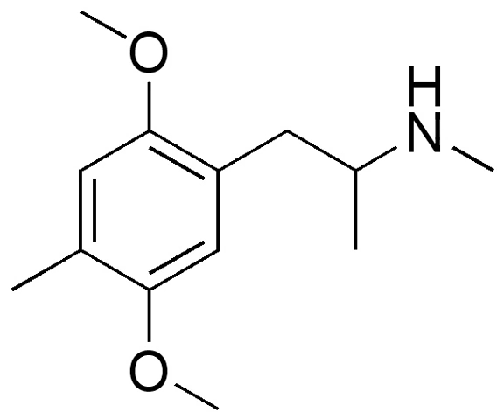Beatrice (psychedelic) | Wikipedia audio article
This is an audio version of the Wikipedia Article:
Beatrice (psychedelic)

SUMMARY
Beatrice, MDO-D, MDOM, or 4-methyl-2,5-dimethoxymethamphetamine, is a lesser-known psychedelic drug.  It is an analog of Methamphetamine and a homolog of DOM. Beatrice was first synthesized by Alexander Shulgin. In his book PiHKAL (Phenethylamines i Have Known And Loved), the minimum dosage is listed as 30 mg, and the duration listed as 6–10 hours. Beatrice produces a vague feeling of openness and receptiveness, and causes a stimulative effect.  It also causes diarrhea.  Very little data exists about the pharmacological properties, metabolism, and toxicity of Beatrice.